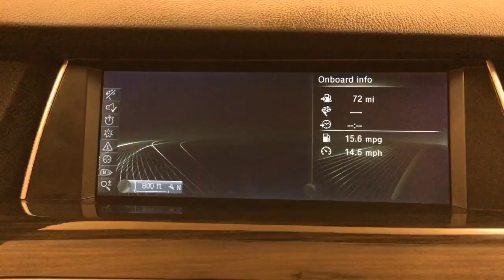2014 BMW 5 Series Gran Turismo 535i xDrive AWD NAV PANO MOONROOF FRONT & REAR CAM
Stock: 183551

2014 BMW 5 Series Gran Turismo 535i xDrive AWD NAV PANO MOONROOF FRONT & REAR CAM
Thank you for your interest in one of Car Vision's online offerings. Please continue for more information regarding this 2014 BMW 5 Series Gran Turismo 535i xDrive AWD NAV PANO MOONROOF FRONT & REAR CAM with 45,298 miles.

Your buying risks are reduced thanks to a CARFAX BuyBack Guarantee. If you're going to purchase a pre-owned vehicle, why wouldn't you purchase one with CARFAX one-owner report.

Pull up in the vehicle and the valet will want to parked on the front row. This BMW 5 Series Gran Turismo is the vehicle others dream to own. Don't miss your chance to make it your new ride. Hit the gas pedal and put the engine power to all four wheels. With AWD, you'll have the greater performance right off the line, everytime you drive.

This 2014 BMW 5 Series Gran Turismo has such low mileage you'll probably think of them more as blocks traveled than miles traveled. Intricately stitched leather and ergonomic design seats are among the details in which test drivers say that BMW 5 Series Gran Turismo is in a league of its own

Drive any city's streets like you've lived there all your life using the navigation system on this BMW 5 Series Gran Turismo. Pre-owned doesn't have to mean "used." The clean interior of this BMW 5 Series Gran Turismo makes it one of the nicest you'll find.

More information about the 2014 BMW 5 Series Gran Turismo:

The BMW 5-Series stands out as a traditional luxury sport sedan that not only offers strong, uncompromised performance but also some leading-edge safety and connectivity technology. Increasingly, the 5-Series has an advantage over most of its rivals in that it offers more fuel-saving measures than most other sport sedans, with items such as Auto Start/Stop, turbocharging, direct injection and a special "Eco Pro" driving mode combining to provide significant gains in gas mileage. A new diesel model, the 535d, adds another way to save fuel. Otherwise, the 5-Series sedans offer more comfortable, refined cabins than some other sport sedans, and the 5-Series Gran Turismo body style is a good pick for those who want a little more cargo flexibility.

Strengths of this model include leading-edge tech options, active-safety features, responsive handling, Eco-conscious performance, and refined, luxurious interior